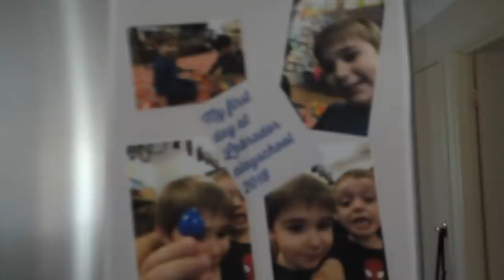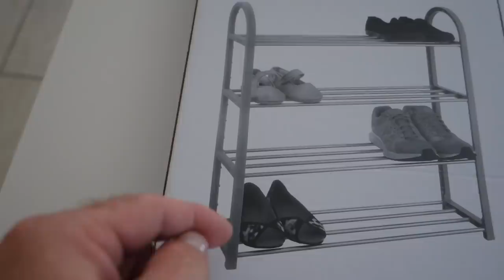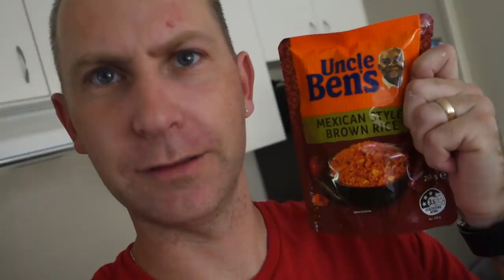Vége a Heti Egy Videónak